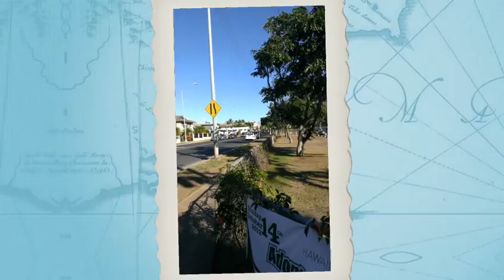Beautiful Hawaii! Oahu scenery paradise city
Smallclip of random pictures I've taken from my camera on the island of Oahu in Hawaii.